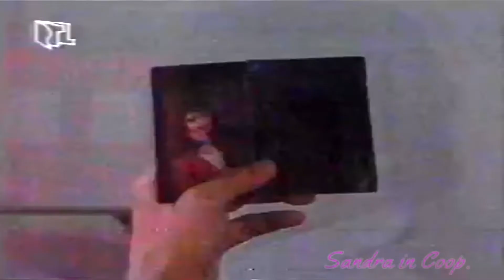Santa Barbara Episode 511 German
Sandra in Cooperation with  @ Der Bezirksstaatsanwalt